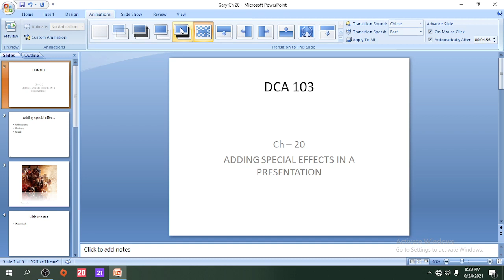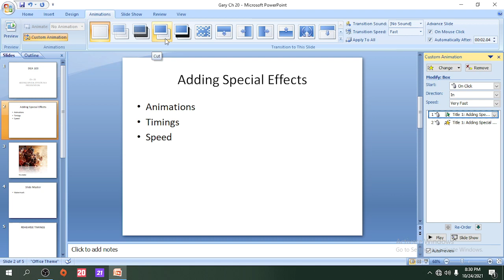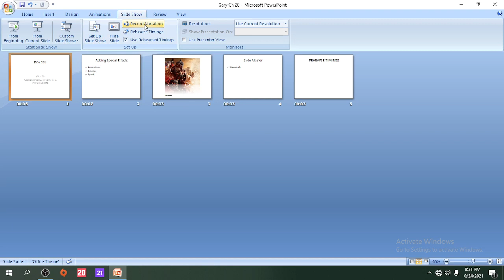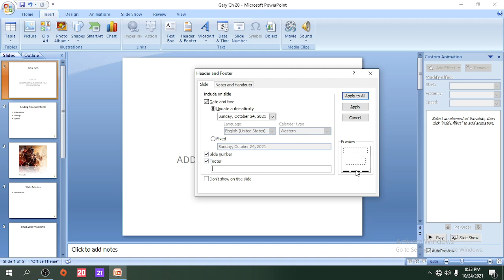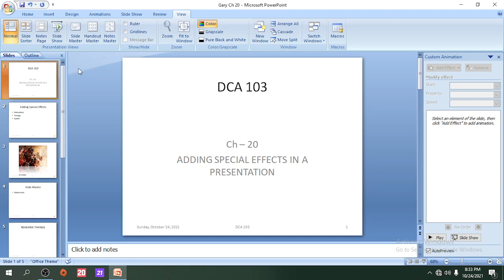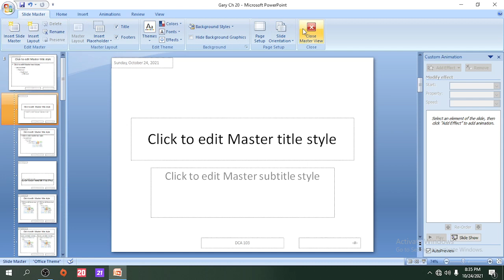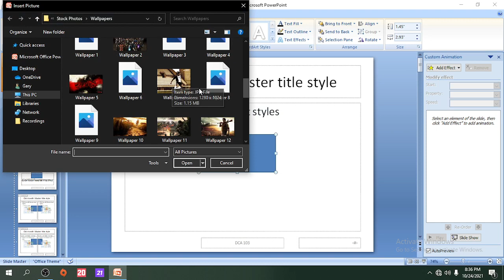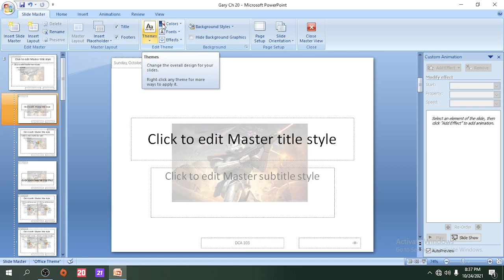Office Automation Software Chapter-20 : Adding Special Effect in a Presentation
Hei hi MSCTE hnuaia DCA 1st Sem subject pakhat  Office Automation Software (DCA-103)a ni a. Min zirtirtu hi Gary Ngursangzela a ni.

Jojo Computer Institute hi Govt. Approved a ni a. DCA 1st Sem leh 2nd Sem ah admission a tih theih reng a; Institute hi Chanmari, Ramhlun Road leh Kolasib Diakkawn-ah a awm a. Computer thiam tak tak duh tan chuan pan ngei chi kan ni e.